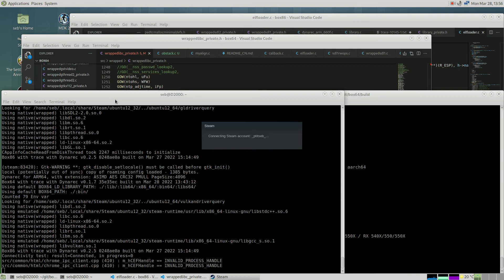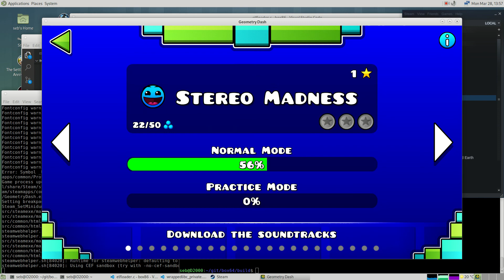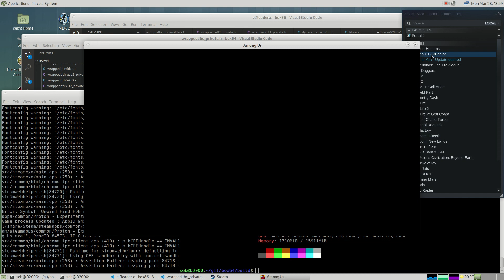SteamPlay on ARM Mini PC - GeometryDash and Among US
ARM MiniPC, equiped with Pythium D2000 (8  cores) and a (mobile) Rx550.
Runing Steam with Box86+Box64, SteamPlay is working now.